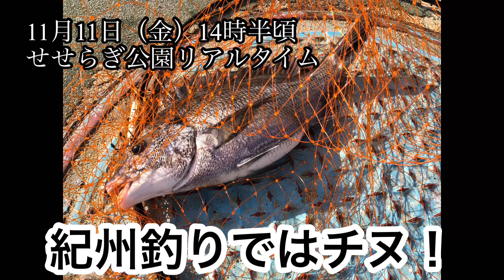【フィッシングマックス和歌山インター店】今年はカワハギ好調♪田ノ浦リアルタイム